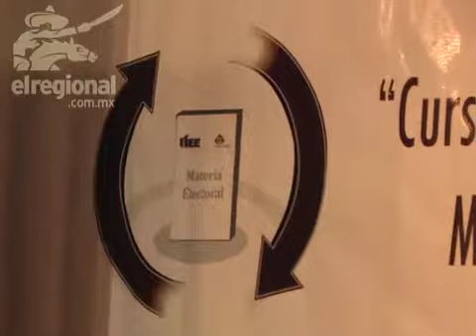Curso de actualización en materia electoral para el IEE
De cara a los comicios electorales que se realizarán en el 2012, el Instituto Estatal Electoral recibió un curso de actualización en materia electoral,  a fin de mantenerse al día en temas referentes a procesos electorales.

Al curso asistieron no solamente autoridades del IEE, sino también funcionarios de gobierno y representantes de partidos políticos.